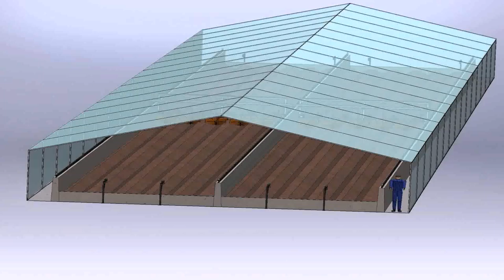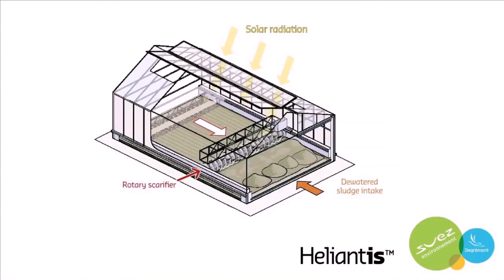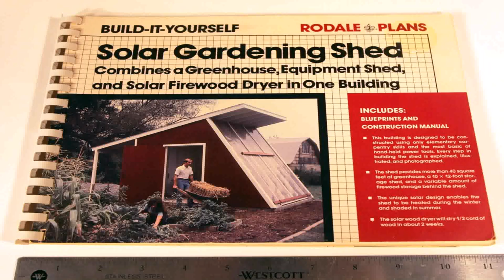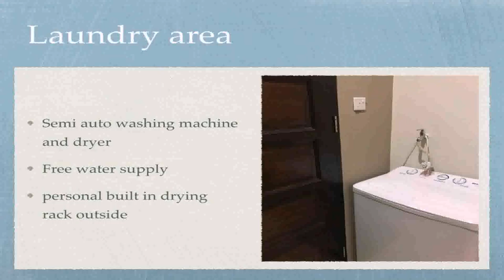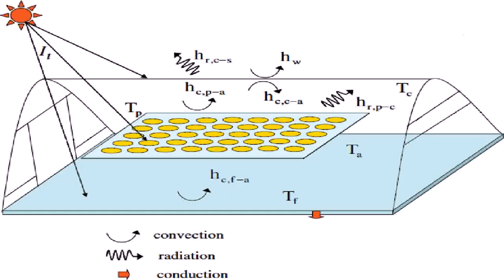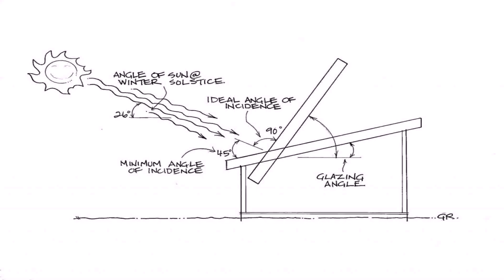Design Of Greenhouse Dryer - DaddyGif.com (see description)